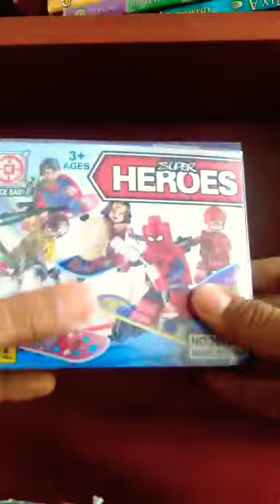I got a (space baby) lego big figure wonder woman